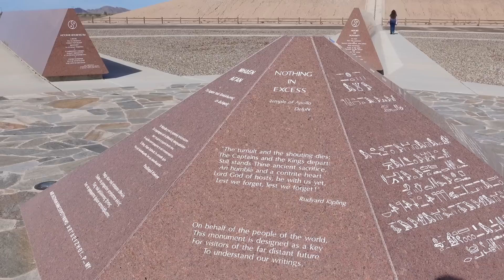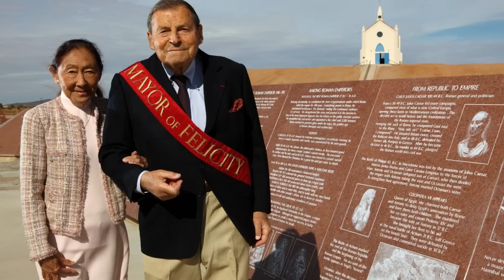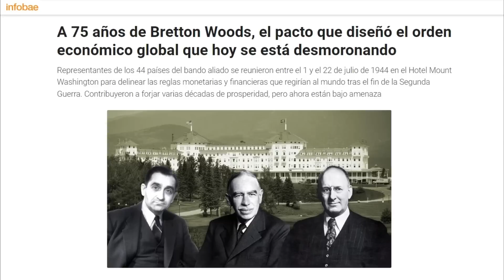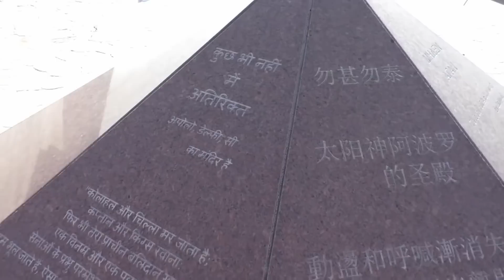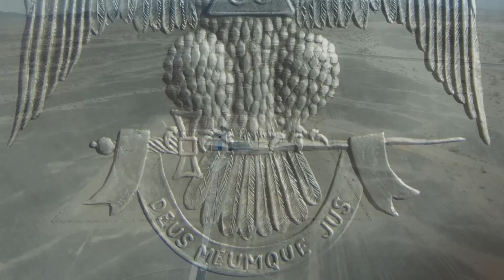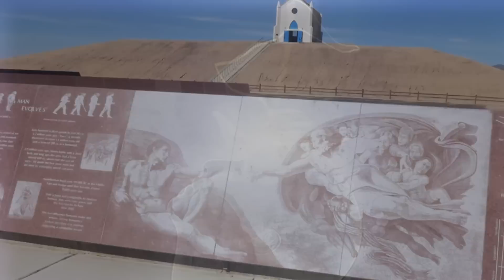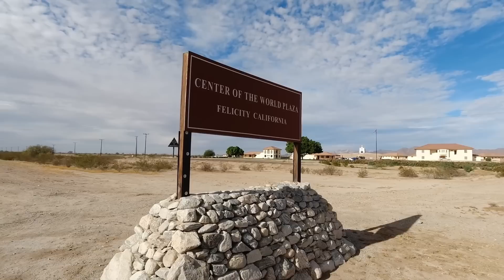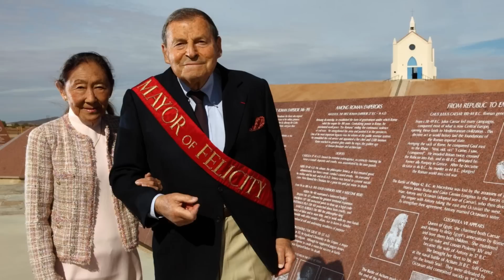Felicity, la extraña ciudad de la ELITE OCULTA 🔺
Ubicada cerca de la frontera entre los estados de California, la ciudad de Felicity se construyó sobre 8,000 acres de tierra desértica, en un lugar que algunos definirían como “en medio de la nada”. De hecho, Felicity fue calificada oficialmente como "el centro del mundo". Como todo lo demás relacionado con Felicity, uno debe comprender el simbolismo oculto detrás de toda esta impresionante ciudad.